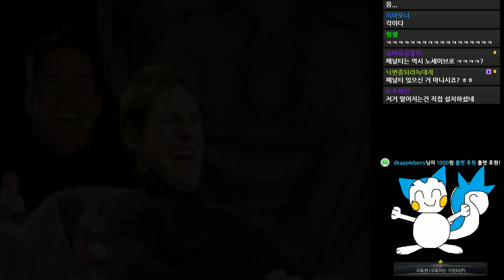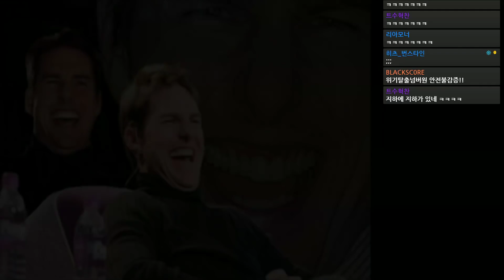함정 때문에 못살겠다!! 한 걸음 걷고 세이브합니다.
저장없이는 정말 클리어하기 어려운 함정게임 블루 나이트 나이트 (Blue Night Knight) 태그에 델타룬이 들어가있는 이유는 오프닝이 델타룬 패러디라서 그럼